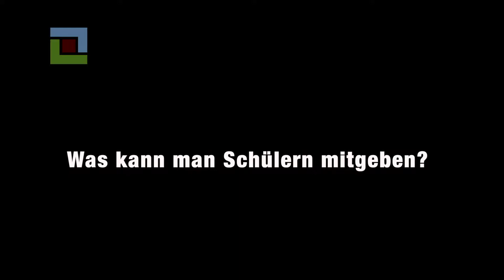Was kann man Schülern mitgeben?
Dr. med. Eckart von Hirschhausen über unser Glücks- und Belohnungssystem im Gehirn